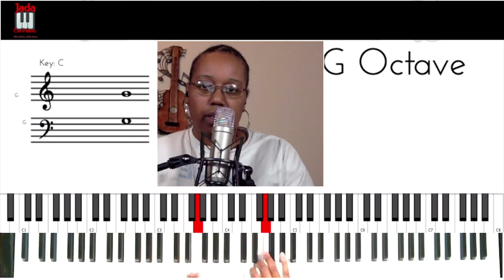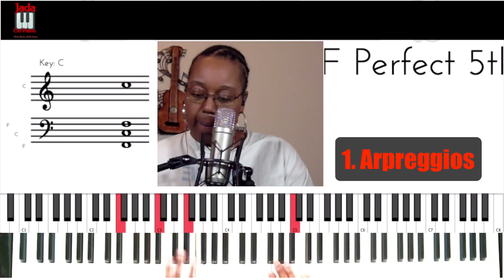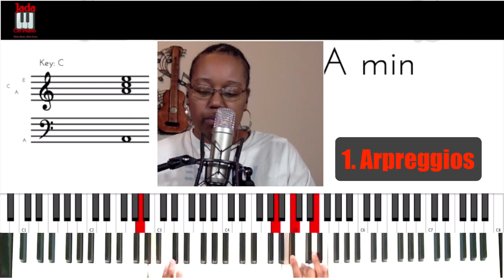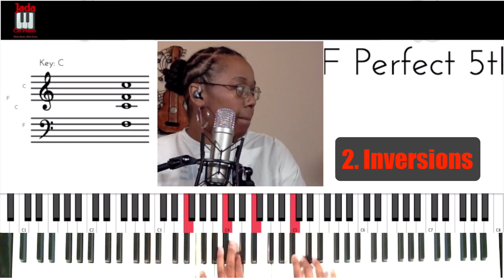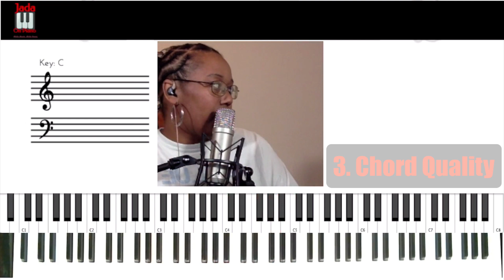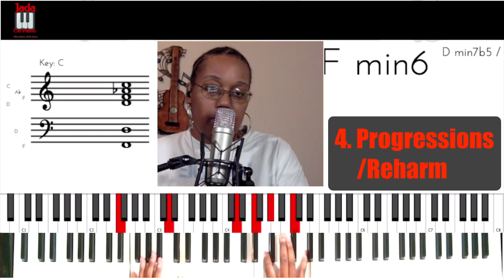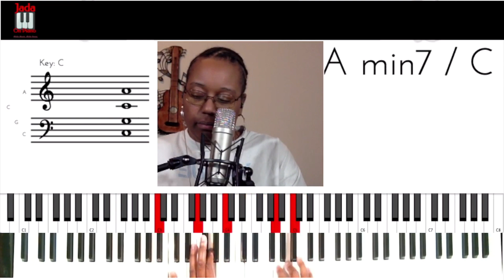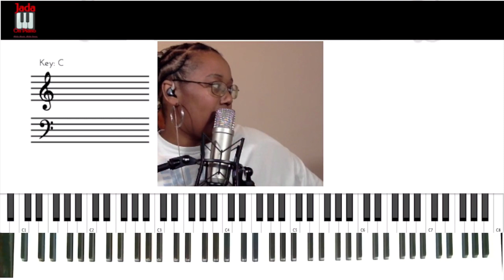Jada on Piano 4 Tricks to Make Boring Chords Sound Awesome!!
Number System Explained with Examples

3 Ways to use a #11 b13 chord Glenn Gibson Jr. style with examples

The Ultimate Chord Progression

How to use the 2 Types of Diminished Chords

4 Contemporary Voicings for a Dominant Chord on Piano

5-1 Cadence in First inversion with Examples from  Total Praise

Leading Tone Tonicization inside of a Chord

Chord Naming Conventions: Whats the difference between a 2nd and a 9th chord?

How to Practice Piano Tips with Examples

Traditional Gospel Cadence 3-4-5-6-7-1 Progression

How to use Augmented Chords with Examples

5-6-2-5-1 Progression Cadence with a Demo

Transposing on Piano: Pro and Cons

Suspended Chords Sus chords with examples

Suspensions in the Melody Suspended Chords

Suspended Chord Progressions

Suspended Rhythms

Suspensions on Piano: Putting it all together

Secondary Dominants

The Number System in a Minor Key

Advanced 2-5-1 Progression

How to play the 7-3-6 Chord Progression

7-3-6 in 2 Keys at Once

7-3-6 Eddie Brown Chord Progression

The Chord Eddie Brown Chord Andrae Crouch Chord

Minor 6th Chord Half Diminished Chord

Minor 6th Chord 4-1 Progression Eddie Brown Style

Relative Minor vs. Parallel Minor Scales

Alain Merville Movement 6 2 5

Deceptive Cadences

With You by James Fortune Organ Breakdown

Eddie Brown 251

RoShawn Eve and Jada on Piano Let Go Let God

If  My People RoShawn Eve and Jada on Piano

Cory Henry Masterclass Breakdown

3 Chords to Know or You will Always Be Confused

2 Chromatic Walkdown Progressions

Want the Midi File?